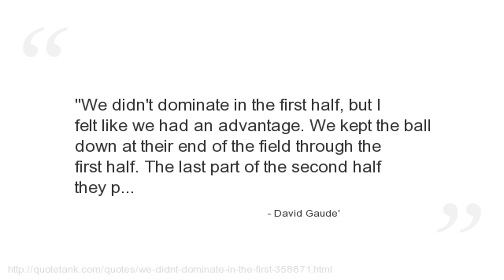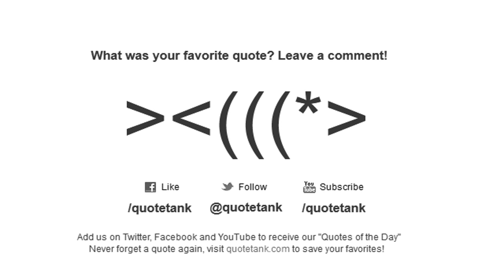David Gaude' Quotes